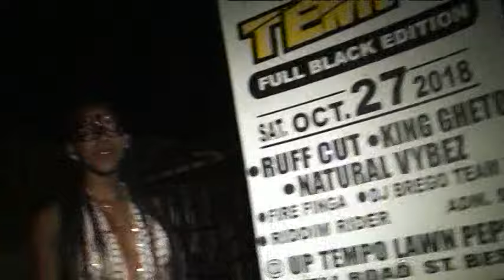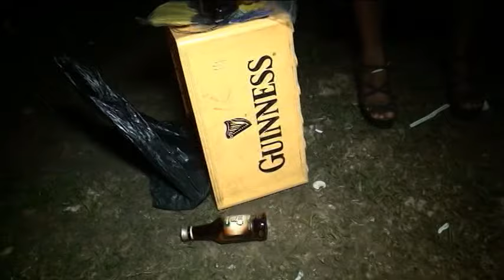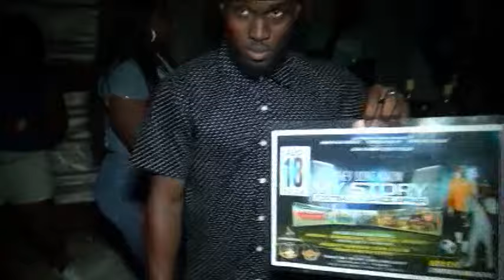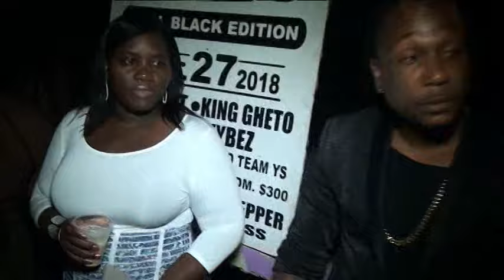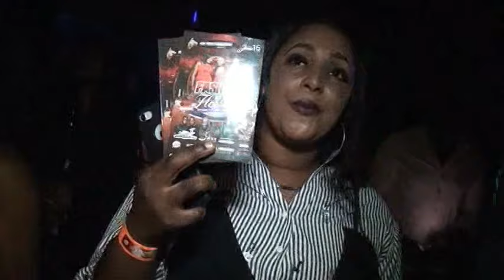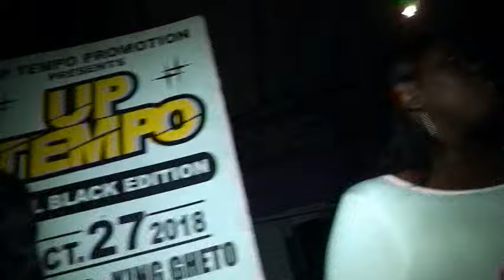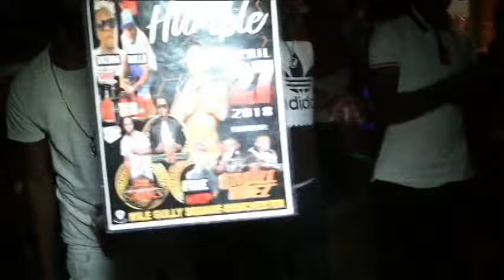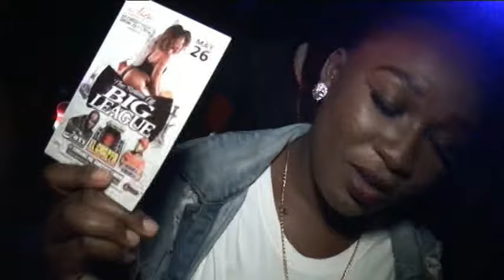EVERGREEN PASSA PASSA